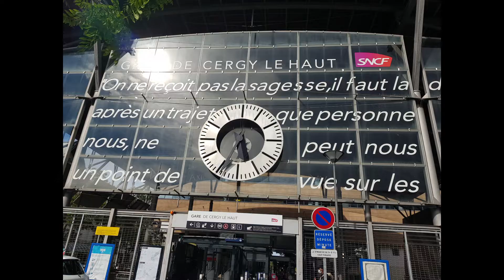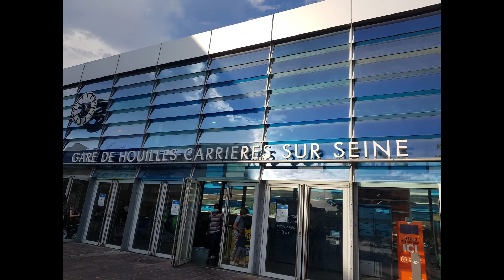les photos de L0u3x #1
Salut tout le monde on se retrouve aujourd'hui pour un nouveau format qui je l' espère va vous plaire